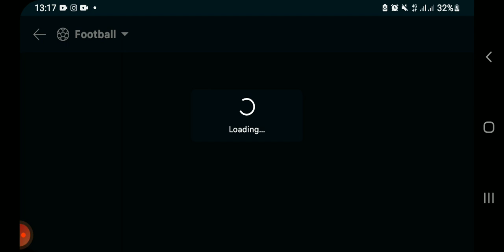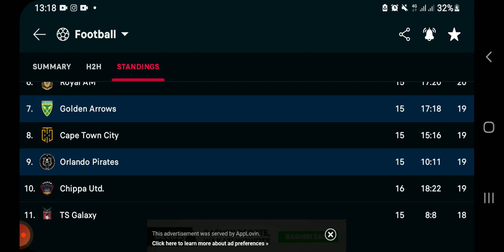ORLANDO PIRATES VS GOLDEN ARROWS (3 - 1)- FULL MATCH ANALYSIS SOUTH AFRICA PREMIER LEAGUE